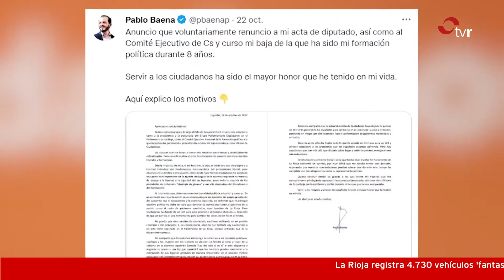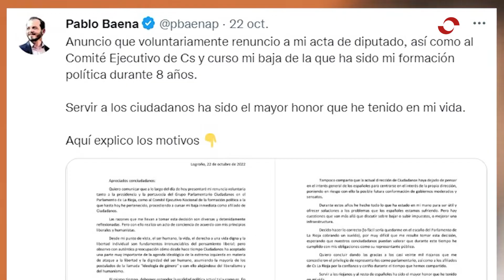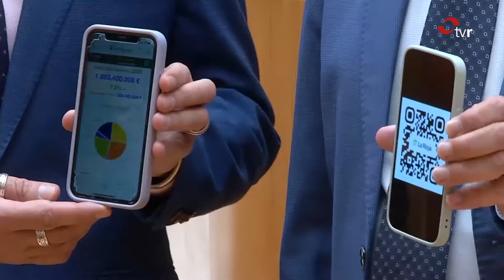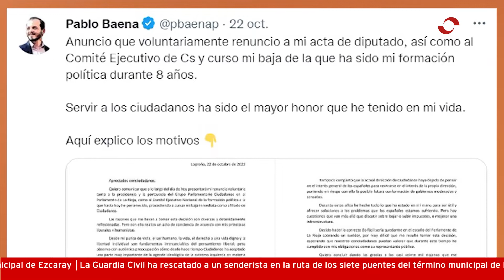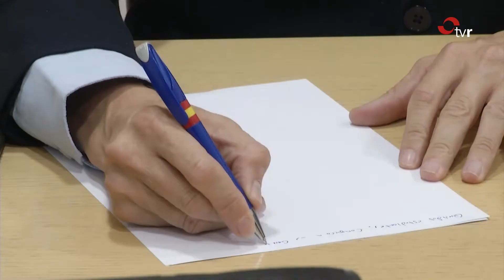LA RIOJA DIRECTO 26:10-:2 1 BLOQUE